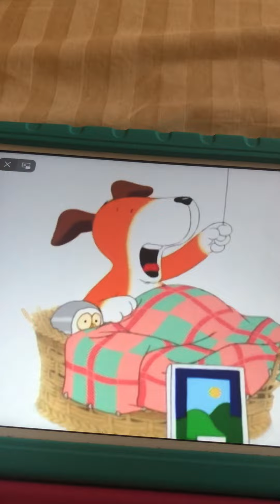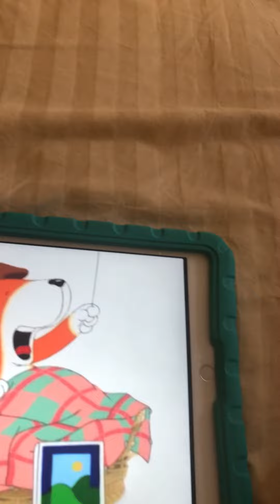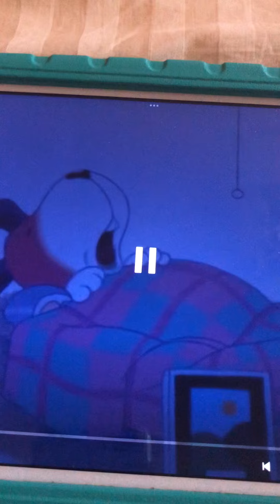Kipper Got Tired Nap Time